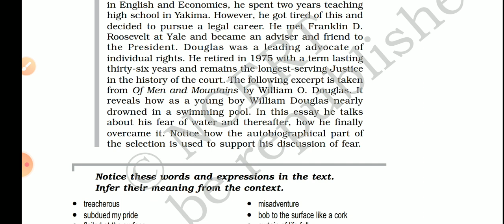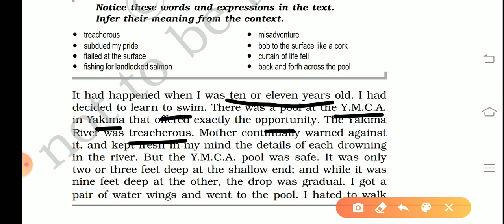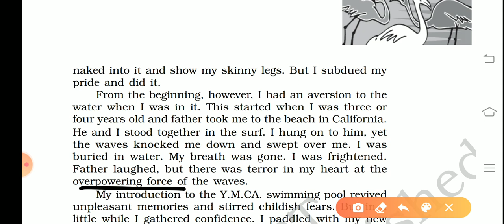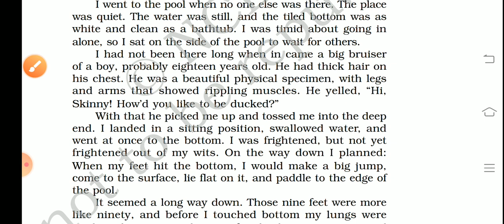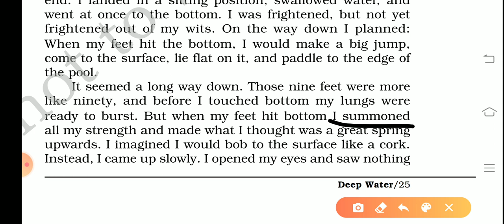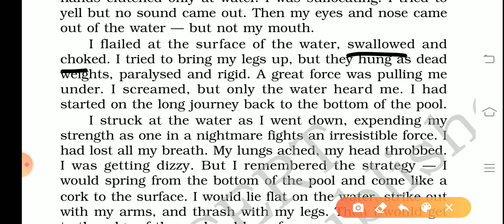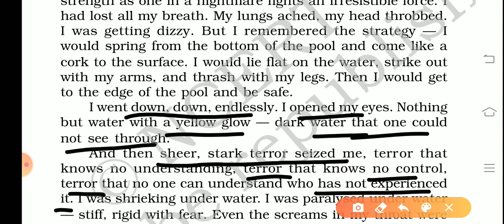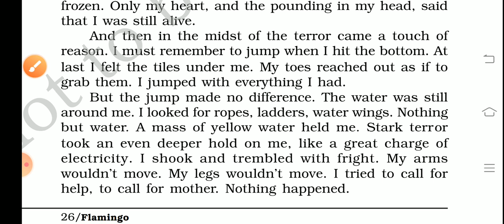class 12th#ch.3~Deep Water by William Douglas.....line by line explanation ☝️